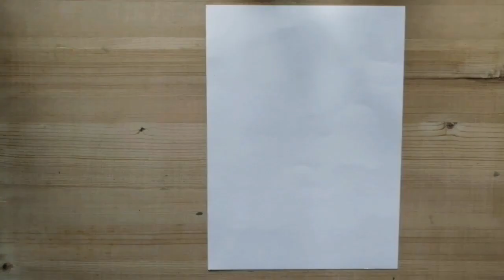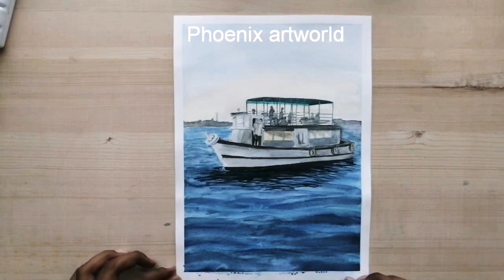How to paint water | boat |watercolor |malayalam art tutorial 14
This is a watercolor painting of a boat. Rather than painting the boat, Ive been concerned about the outlook of water in this painting. All the materials used in this painting will be described below, with the link to buy it online. Hope all will enjoy watching the video.

                Paints used
Prussian blue
Ultramarine blue
Viridian green
Yellow ochre
IvoryBlack
Chinese White

Camlin Kokuyo Artist's Water Color - 20ml each, 12 Shades

     Brushes used

No1 round
No 6 filbert
No 8 flat
No 2 flat
No 2 flat